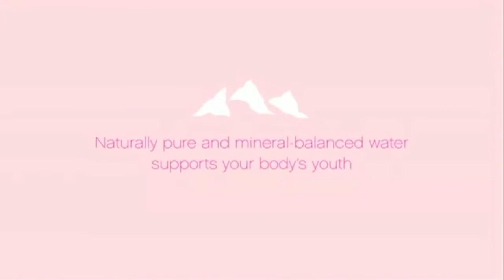evian ROLLER BABIES